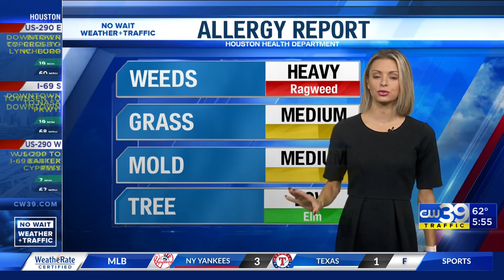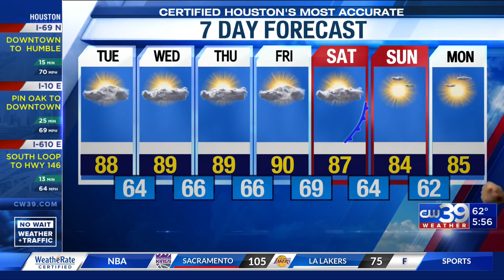Today's forecast & allergy report | October 4th, 2022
Meteorologist Carrigan Chauvin